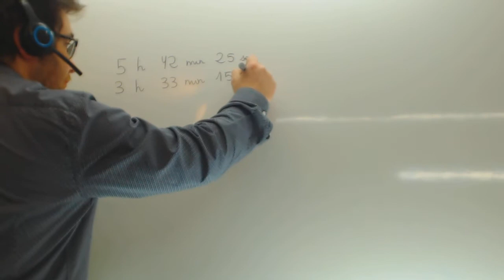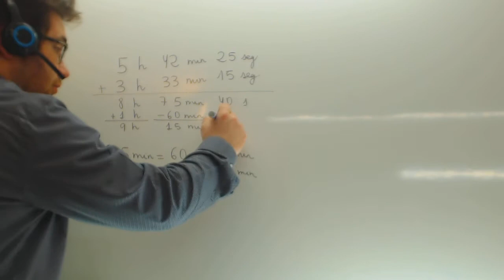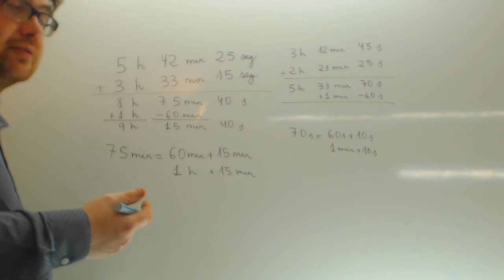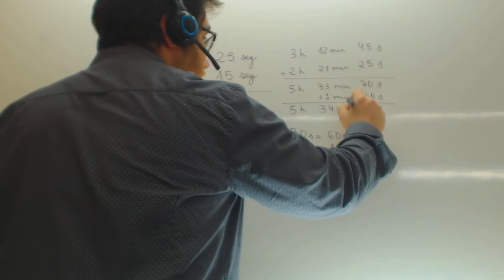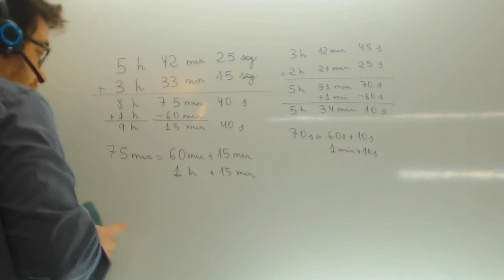Suma de numeros sexagesimales Matematicas 1º ESO Academia Usero Estepona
Suma de numeros sexagesimales Matematicas 1º ESO Suscríbete a nuestro canal en Youtube para ayudarnos a seguir creciendo Academia Usero en Estepona, el centro de formación con más vídeos en Internet del Mundo presenta